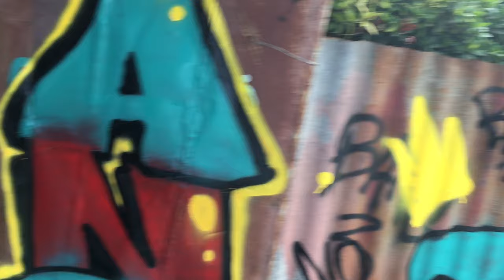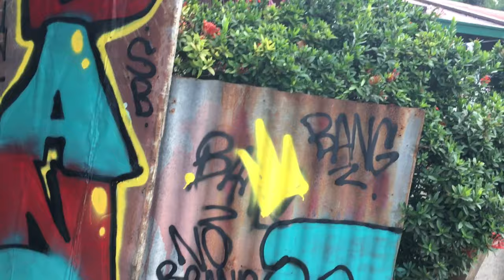NO BRAND SHOP BOMBING | BANG VNL